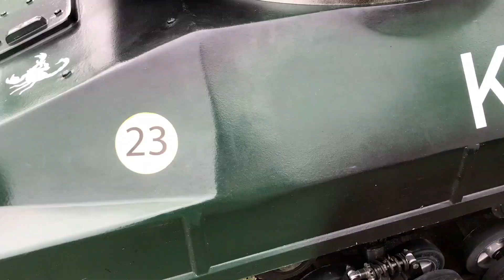Paintball MiniTank Delivery and Test Drive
Scorpion Mk.3 Paintball Mini Tank transportation / delivery and test drive, big fun for all folks!
must see!
Also feat. Land Rover Defender 110 Pick up cool and old school;

Pete Ruppert Cinematography;
allGLORY2theLORDjesus!